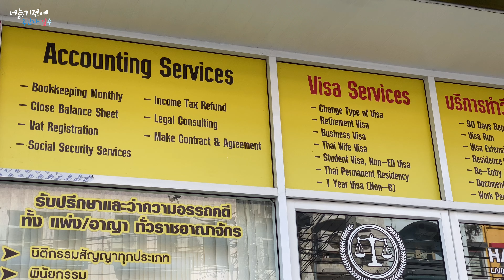파타야 비자연장 대행서비스 이민국업무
파타야 부아카오 트리타운
비자연장 및 관련업무 대행해주는곳.